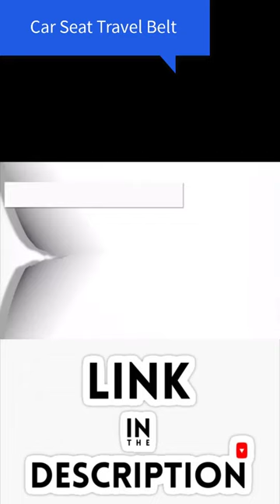Car Seat Travel Belt | Car Seat Travel Strap to Convert Your Car Seat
This Car Seat Luggage Belt turns your rolling bag (handbag or suitcase) into an ultra-portable travel solution that works for all car seats that have a top tether. No need to spend large amounts of money for a Car Seat Carrier or Cart
RELIABLE AND COST-EFFECTIVE - Reinforced stitching and commercial grade belt ensures that this lasts for years to come. When compared to the carts or dollys, you'll save a lot of time, money, and headache each time
QUICK AND EASY - Attach to or remove the Car Seat from your luggage in just a few seconds. When not in use, fold the strap and store it anywhere as its light and takes minimal space
COMPATIBLE - This belt works with most 13"- 56" roller handbags and suitcases and forward-facing car seats that have a top tether. Be sure to practice at home and look like a PRO at the airport